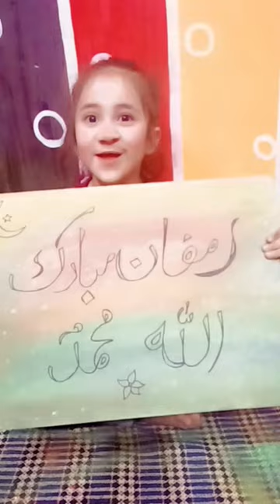5 year old making ramadan painting